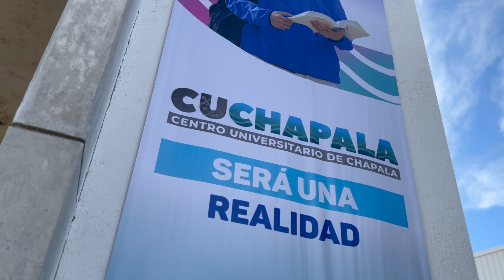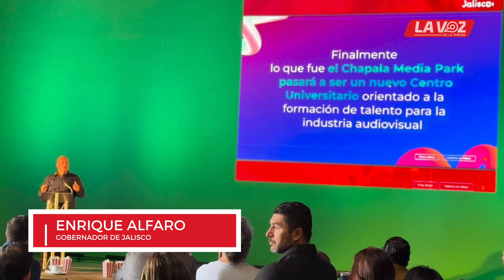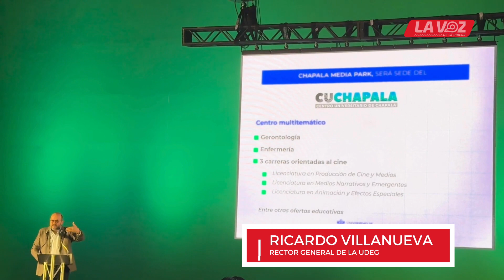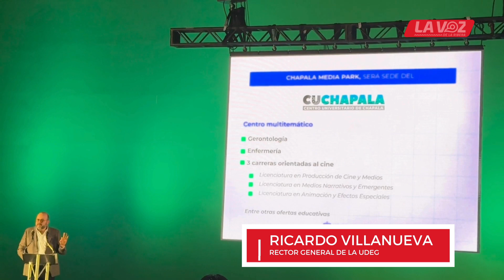Anuncian tres nuevas licenciaturas y clúster cinematográfico en Chapala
🎒📆 Apuestan a Chapala con tres nuevas licenciaturas orientadas al cine y clúster cinematográfico en lo que será la nueva sede del Centro Universitario de Chapala. (CUChapala).